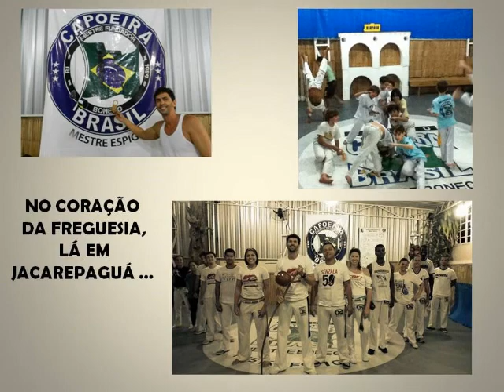ESPIGARUANDA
VAMOS COMPARTILHAR PRA AUXILIAR O MESTRE ESPIGA. IÊ LELÊ!